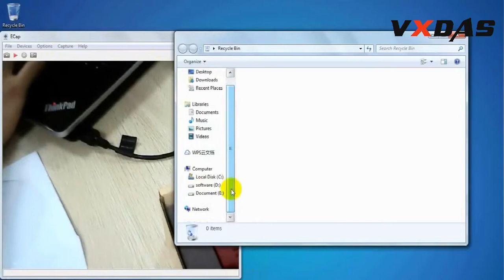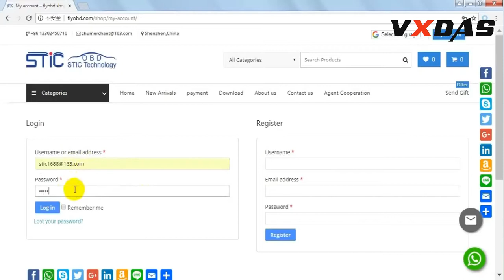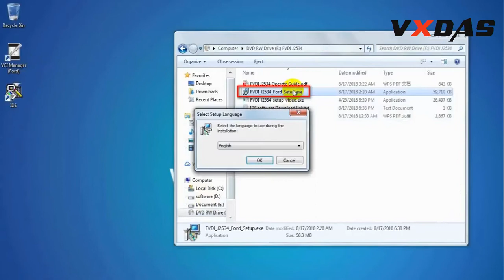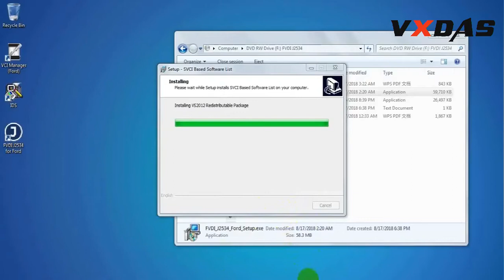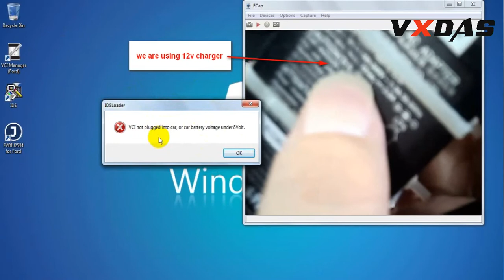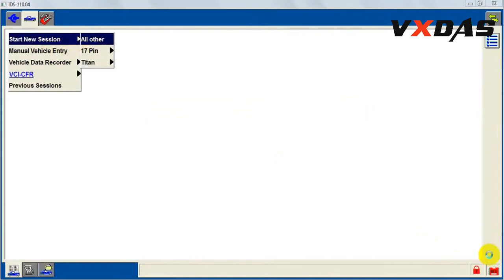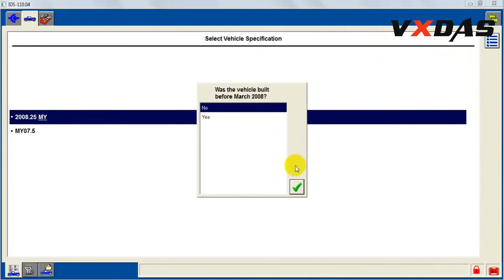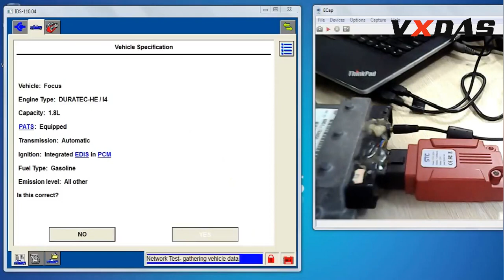How to install SVCI J2534 for Ford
SVCI J2534 Diagnostic Tool for Ford & Mazda Support Online Module Programming